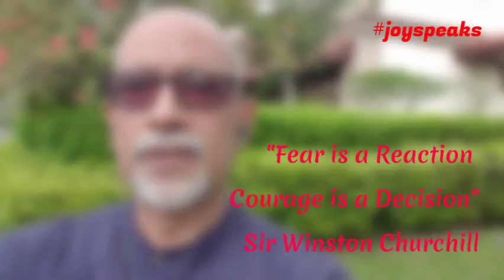Courage by joyspeaks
Courage is what’s needed to be different.

“Fear is a Reaction. Courage is a Decision.” Sir Winston Churchill

It takes a fair bit of courage for a brand to do something different.
By different, I mean something that’s valued by people.

It comes from giving.
Giving what’s top-of-mind and of interest to the brand community.
This may not be at all connected to the brand or its features and benefits.

This is being different.
This is serving.

This is creating moments of experience that endears the brand
Creating attraction and engagement.

All this takes courage.

Courage that enables the creation of a new path.
Courage to give the brand a significant competitive edge.

How do you find that courage?